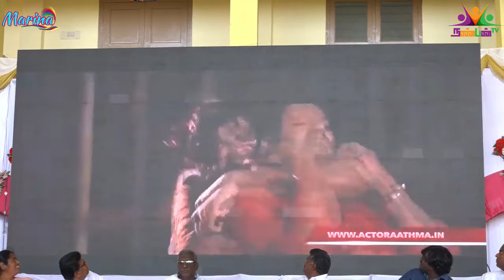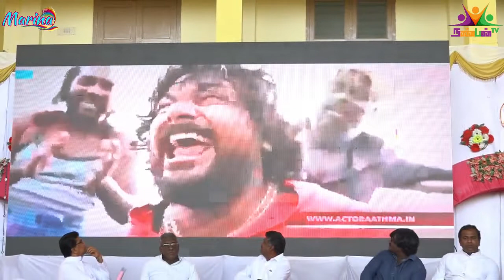Bigil movie actor aathma Patrick speech in ananda college...